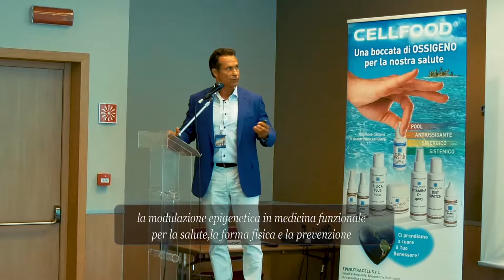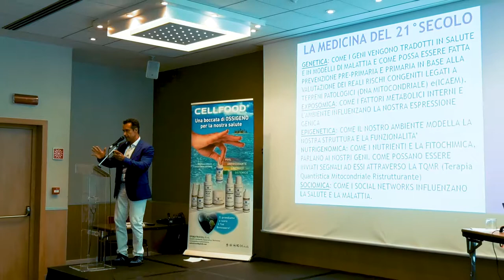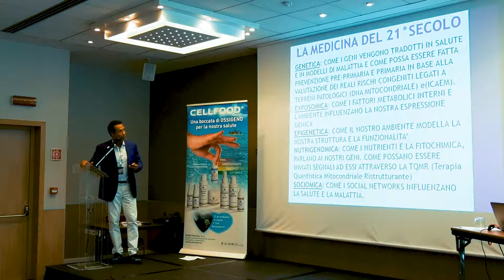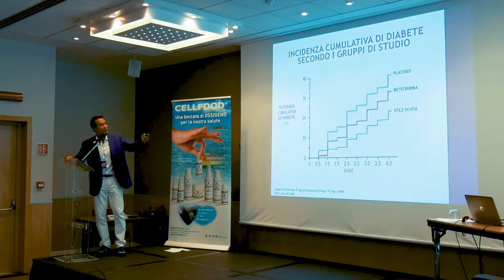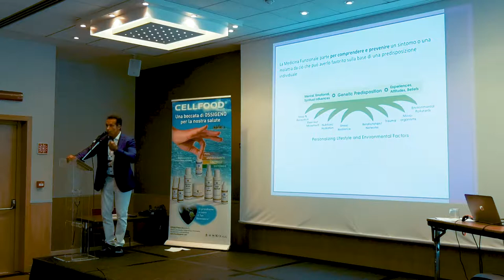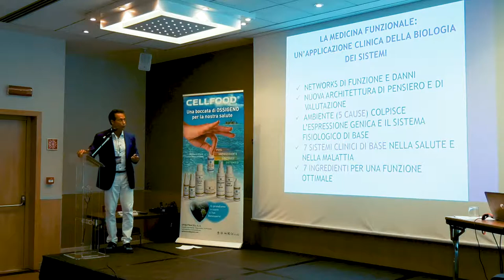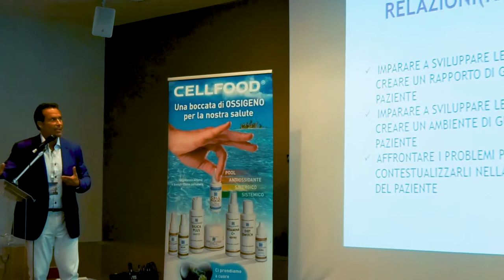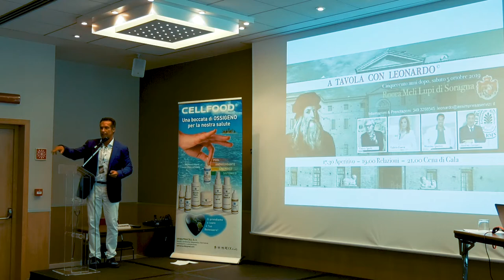Dott. Massimo Spattini